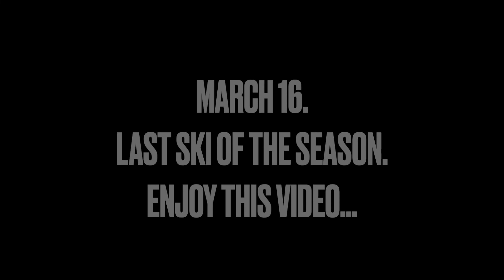Hello! Bonjour! March 16. Day number 3. From Niseko. My favorite Ski area.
3 days off. Let's enjoy and have fun. Those 3 videos have special message to Clement Pelletier ( He is friend of  Rémi Joly )  who teached me a lot of important information about Hokkaido Ski. Thanks again.